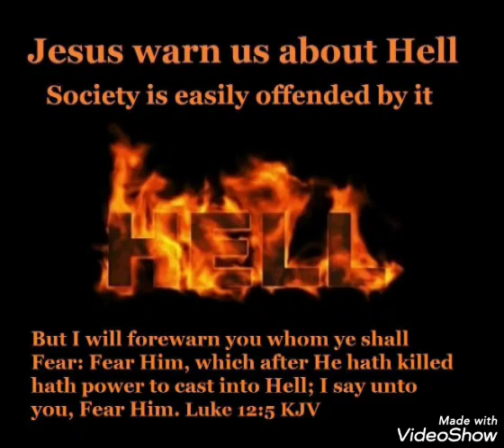forewarn you whom ye shall Fear